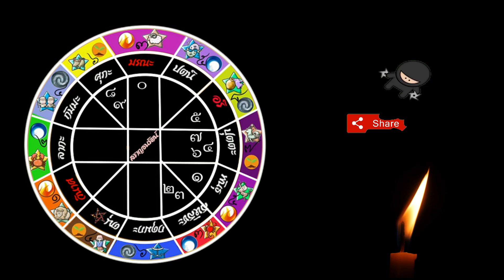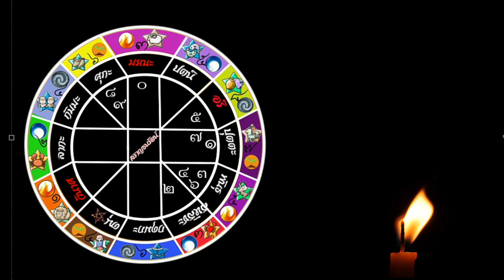ทำนายดวงมกราคม 2565 ลัคนาราศีกันย์ ⭐️บุตรบริวารให้โชค ซื้อบ้านได้ขายบ้านดี รวยเพราะบ้าน ⭐️ ^^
shorturl.asia/mC1zs
shorturl.asia/gfwS7
ตรวจสอบทักษาจรของอายุตัวเอง
shorturl.asia/siZ68
แผ่นนับทักษาจร
shorturl.asia/YakCn
shorturl.asia/AiGNl

ดูทุกลัคนาราศี ม.ค. 2565

ดูทุกลัคนาราศี ม.ค.-เม.ย.2565